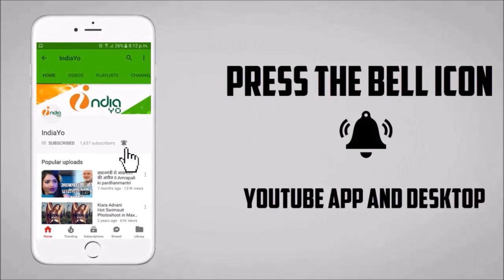क्रेक फाईटर - Crack Fighter Official Trailer | REVIEW | REACTION | Pawan Singh, Sanchita Banerjee